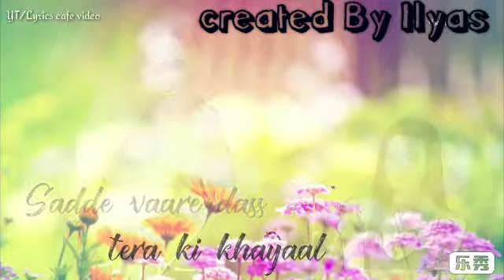Oh KUDI Kun nachdi guru randhawa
Guru Randhawa Hit song created by ILyAs SHEIKH